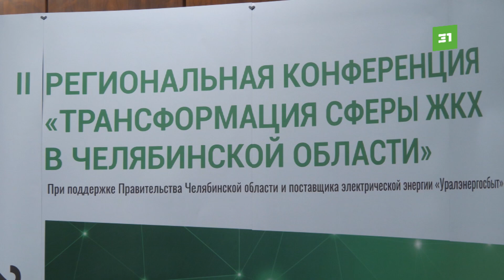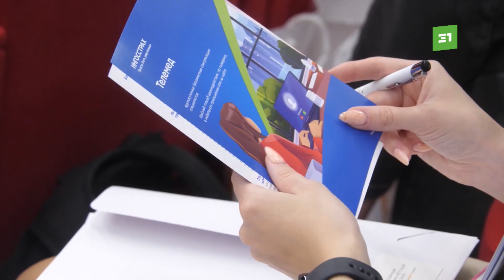Ресурсники обсудили наболевшие коммунальные проблемы Челябинской области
Ресурсники обсудили наболевшие вопросы коммунальной сферы на специальном форуме при поддержке регионального правительства. Как новые технологии улучшат жизнь южноуральцев? И что может измениться в ближайшее время?